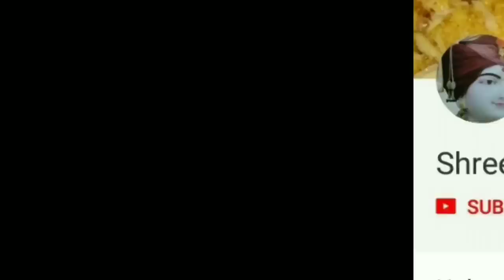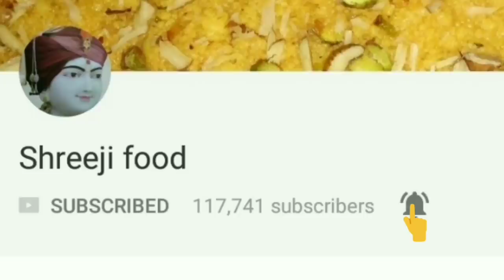સરળ રીતે ધરે ખાંડવી બનાવવાની રીત / Perfect Khandvi Banavani Rit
Hello friends today I made Gujarati snacks " khandvi ".it is very easy and tasty.
ingredients
1c - besan
1c - water
3/4c - curd (dahi)
1/2ts - salt (as per taste)
1/4ts - turmeric powder
1ts - green chilli paste
pinch of Asafatida
1/2tb - oil
For tadka :
1-1/2tb - oil
1ts - mustered seeds
1 ts - sesme seeds
pinch of Asafatida
green chilli
dry red chilli
curry leaves